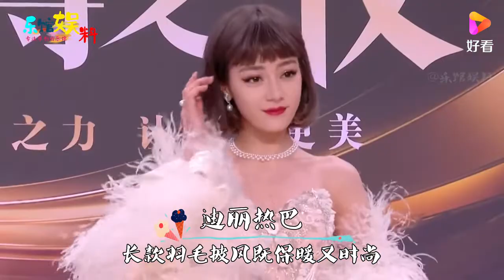零下红毯的“正确穿搭”，金晨礼服套秋裤，热巴长披风保暖又时尚